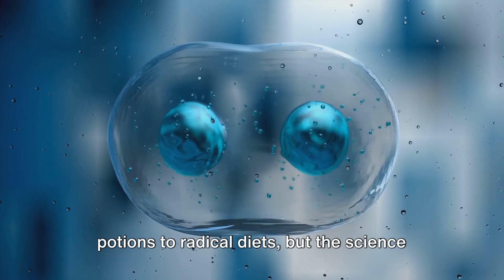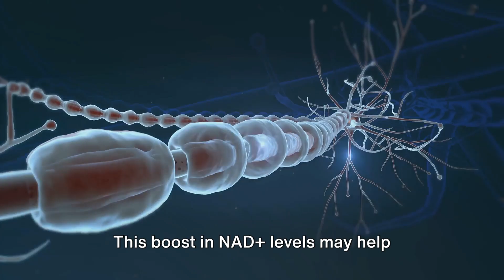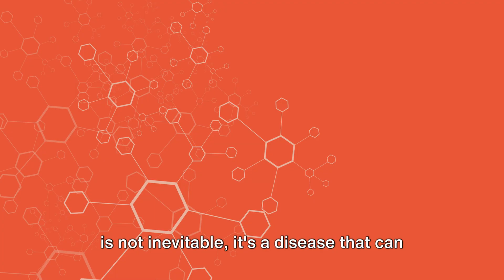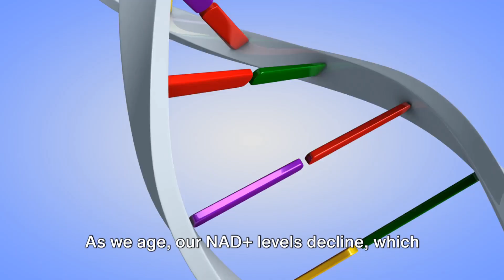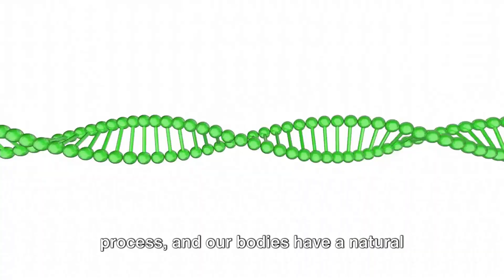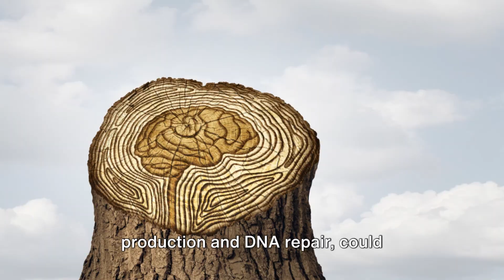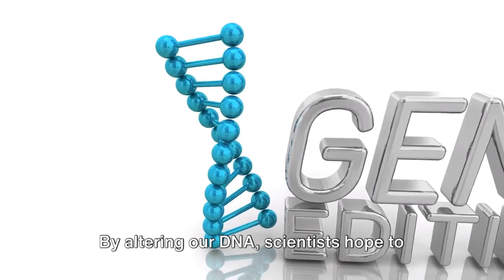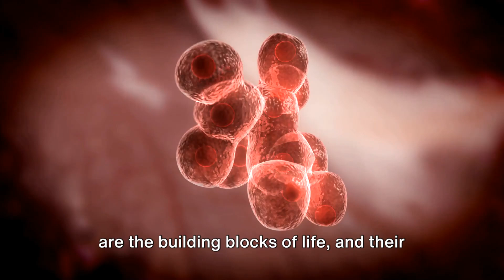Unlocking Youth: The Science Behind NMN and Anti-Aging Supplements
👉 Take your health to another level Dive into the world of anti-aging with us as we explore the science behind NMN (Nicotinamide Mononucleotide) and other popular longevity supplements.

Discover why figures like Thomas Delauer, Wellness Messiah and David Sinclair advocate for these supplements and how they could potentially extend your healthspan.

From the basics of NMN and its role in cellular health to a comparison with other supplements like collagen peptides, we'll cover everything you need to know to make informed decisions about your wellness journey.

Join Longevity Lab for a comprehensive guide to the supplements that promise to keep you young and vibrant.